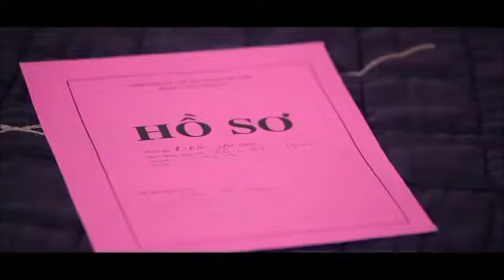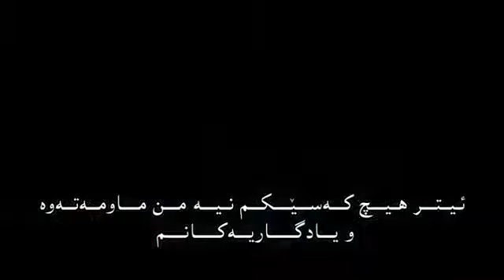Amin Habibe Daram Miram Kurdish SubTitle Vedio Clip HD